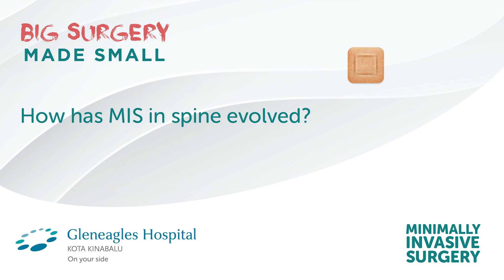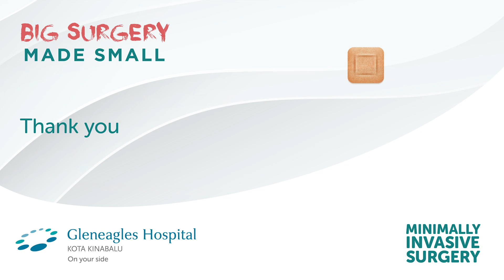Spine Surgery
Spine surgery is performed when the spinal nerve, spinal cord or thecal sac (housing of the spinal cord) are compressed to the degree that causes significant symptoms. Dr Chuah Uei Chyi, Orthopaedic Spine Surgeon & Pain Management Specialist at Gleneagles Kota Kinabalu, shares more details.